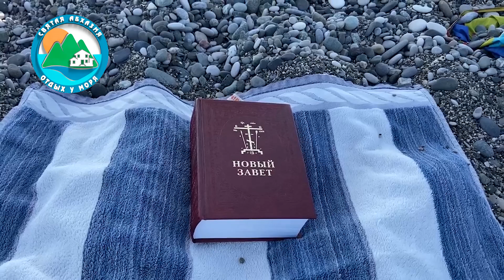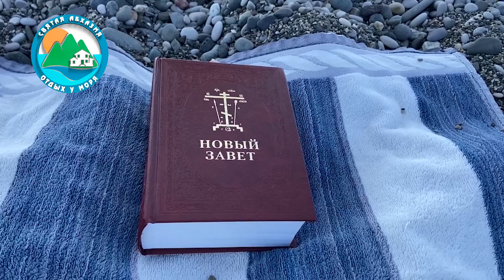Отдых в Пицунде